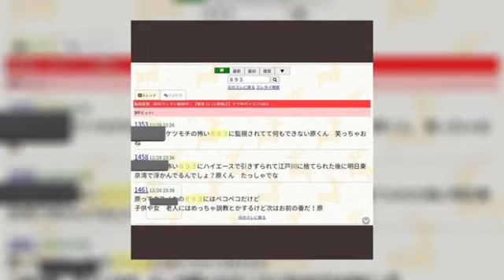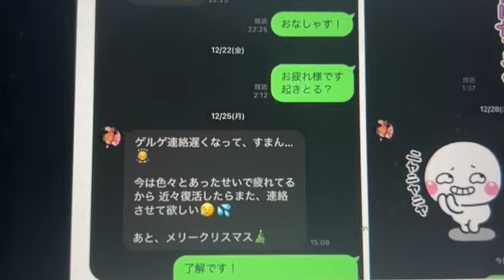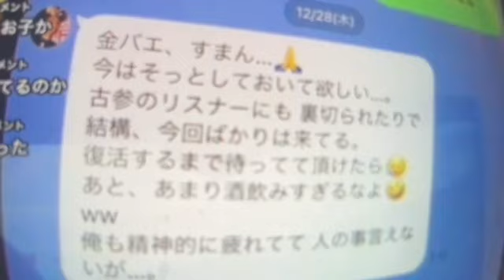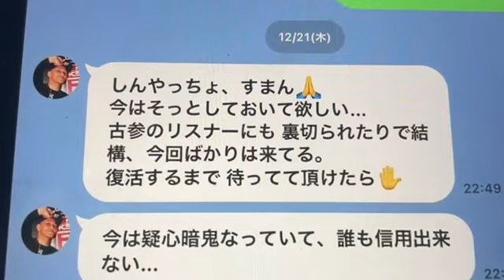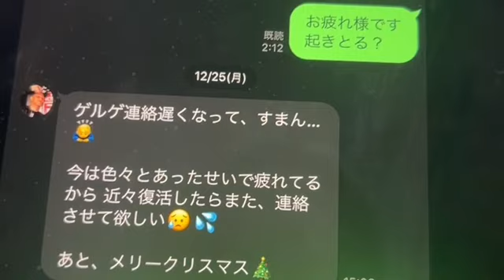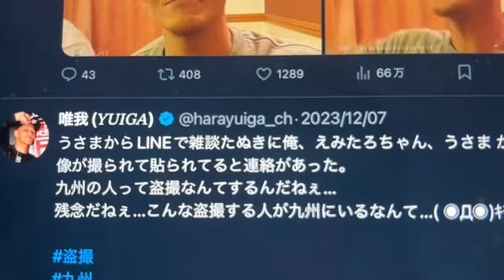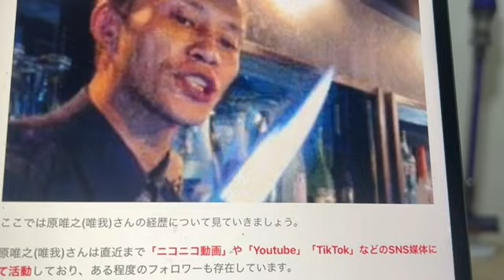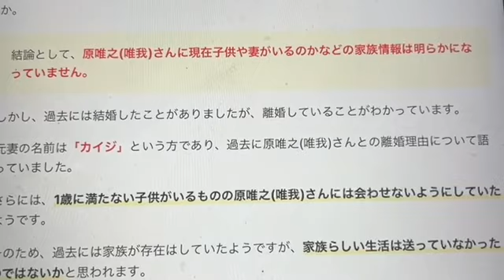最悪な年明けの2024 夜ぱるぱる